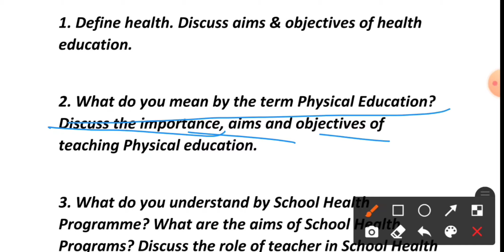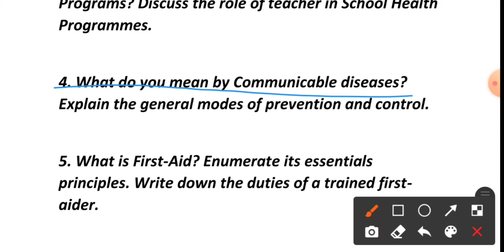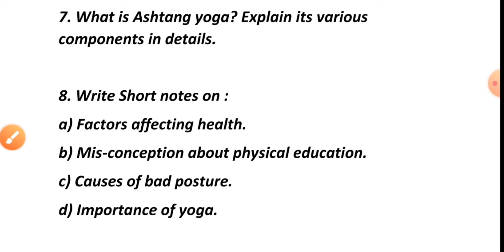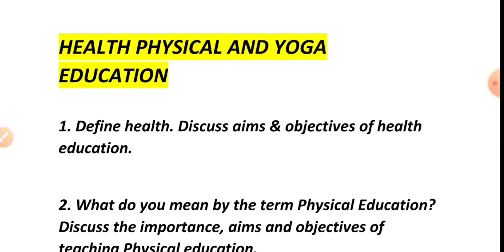Most important questions Health physical and yoga education || B.ed 2nd year || Top 10 questions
in this video i have discussed about, most important questions for b.ed first year students of Chaudhary Ranveer Singh University (CRSU) JIND HARYANA, Health physical and yoga education subjects all important questions for 2021 exam...for all b.ed first year students of crsu and MDU..

Power science hub🔥
Previous Year Question Paper health physical and yoga education |B.ed 1st year Previous year Questions

In this video, we have discussed "Previous Year Question Paper Pedagogy of economics |B.ed 1st year Previous year Questions